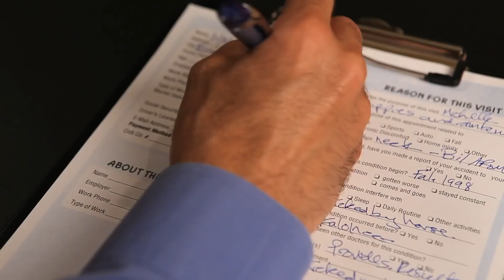Dr. David: The "B.E.S.T."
Dr. David Revivo, known as the "B.E.S.T." chiropractor, explains the state-of-the-art system of healing known as Bio Energetic Synchronization Technique (B.E.S.T.). Using B.E.S.T., Dr. David offers clients a multidimensional approach to healing that addresses imbalances on all levels - physical, emotional, mental, and spiritual, making his a truly holistic approach.  Whether it's a case of back pain, headache, insomnia, digestive disturbance, depression, anxiety, or overall stress that's keeping someone from living a full, healthy, vibrant life, Dr. David has a solution.   To find out if Dr. David and B.E.S.T. are right for you, call the Encinitas office at Tel or email to schedule your private consultation.